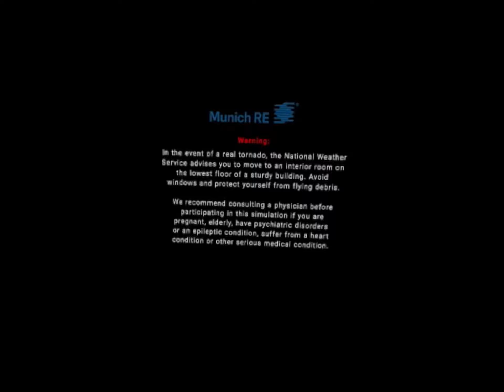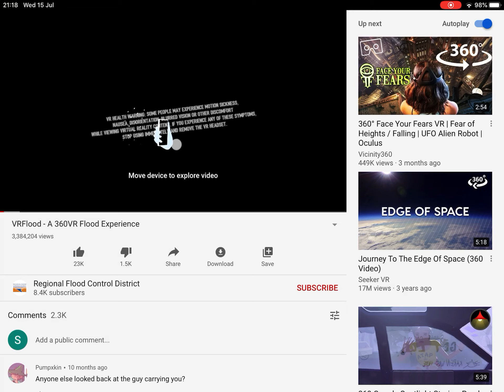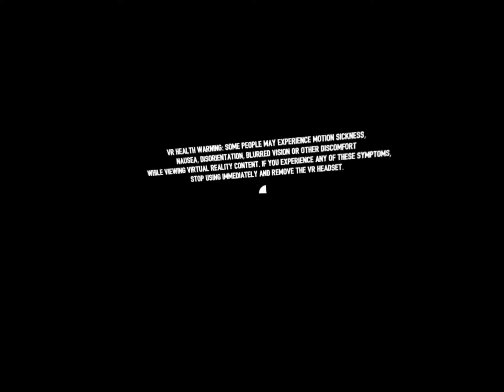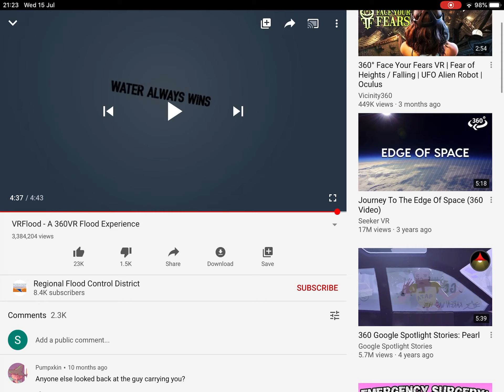VR Tornado and the flood